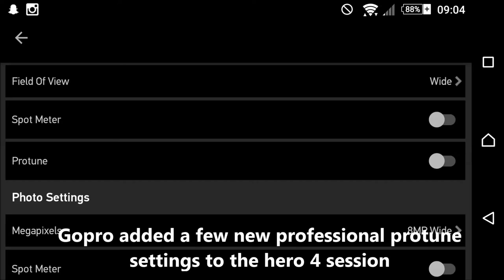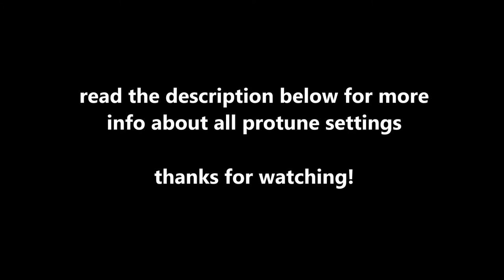NEW UPDATE GoPro hero 4 session | protune settings (GoPro tip 15)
White Balance
White Balance adjusts the overall color tone of videos. You can make adjustments to White Balance when shooting in Protune mode.
- Auto*
- 3000K (for use in warm light, eg. incandescent, sunrise/sunset)
- 5500K (for use in slightly cool light, eg. cool fluorescent, average daylight)
- 6500K (for use in cool light, eg. overcast conditions)
- Native   (Industry standardized optimized color)

Color
Color allows you to adjust the color profile of your video footage.
- GoPro Color* - Delivers the same great color you capture when Protune is turned Off.
- Flat – Results in a neutral color profile that can that can be color-corrected to better match footage captured with other equipment, offering more flexibility in post-production. Due to its log curve, Flat captures more details in shadows and highlights.

ISO Limit
ISO Limit provides more control in low light conditions. It adjusts the camera’s sensitivity in low-light environments, and creates a balance between brightness and resulting image noise. A higher ISO Limit will result in brighter footage, but you may experience more noise. A lower ISO Limit will result in darker footage, but will deliver reduced noise. This setting does not impact shutter speed.
- 1600 - Moderately bright video in low light, moderate image noise
- 400 - Darker video in low light, reduced image noise

Sharpness
Sharpness controls the sharpness of your video footage. Sharpness ON will benefit those who want to limit the amount of sharpening required in post production. Sharpness OFF is ideal for professionals who prefer minimally processed content to enable more flexibility in post production.
- ON - Ultra-sharp video. Same level of sharpness applied to content when Protune is turned off.
- OFF – Softer video that allows for more flexibility in post-production.

Exposure
Exposure compensation affects the brightness of your video.  Adjusting exposure compensation provides manual correction for environments with contrasting light conditions (e.g. snow, car interior, stage w/ spotlights, etc.).
Range is -2 to +2, in 0.5 step increments:
+2.0
+1.5
+1.0
+0.5
+0.0*
-0.5
-1.0
-1.5
-2.0

I edited it especially for the GoPro hero 4 session )